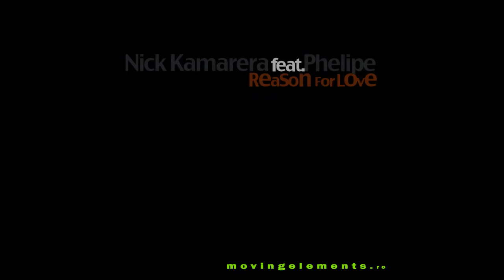Nick Kamarera ft Phelipe - Reason For Love (Moving Elements Remix)